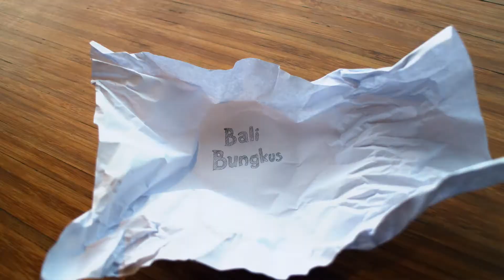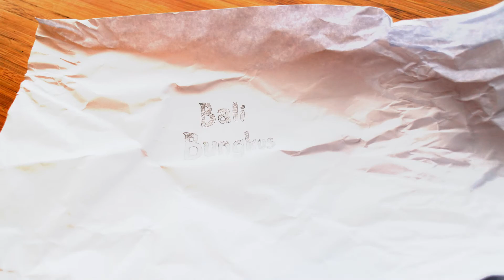How to Nurture Creativity - Kautsar Anggakara | Bali Bungkus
There is a common belief that certain people possess a mystical creative thought process that puts them above all in their skill of producing creative and groundbreaking thought. However, recent researches has proven that creativity is a skill that can be nurtured and trained, thus a skill that can be accessed by everyone.

At Hubud's popular lunch discussion series, Kautsar Anggakara shared his tips and tricks on hacking creativity: identifying one's own creative mode and modifying various creativity constraints to utilize one's own skill creatively. In his talk, he demonstrated how the understanding of neuroscientific and psychological foundations of creativity can improve creative performance.

Indonesian born and bred Kautsar Anggakara (Angga) grew up believing that he came from Mars and his parents found him in the middle of a banana tree field. He thus spend most of his waking life being curious about how humans work.

His curiosity has taken him venturing into the world of marketing communications, strategic design, film-making, finance, social sciences and eventually, the world of creativity. He is now working for the Copenhagen Institute of NeuroCreativity as a toolkit designer, where he design tools and games to facilitate creative process in various domains.